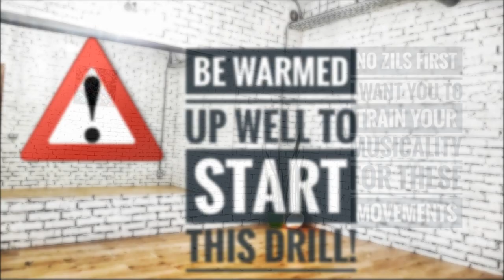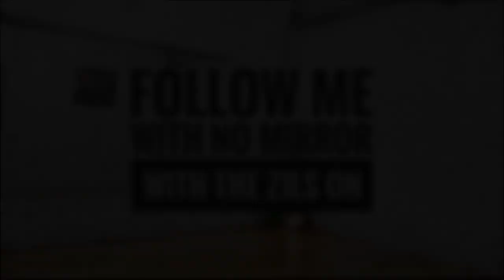ATS® SHIMMY FAMILY DRILL with MARIA FOMINA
FCBD® style Shimmy Family Drill to Huda by Solace
Drill at home with Maria Fomina
Some countries are still in quarantine, some dancers began to loose faith and motivation, somebody gain some weight with staying home and with less mobility.
Let's move! And shimmy it all out!
Hug you all virtualy and looking forward to dance with you in a real live class)